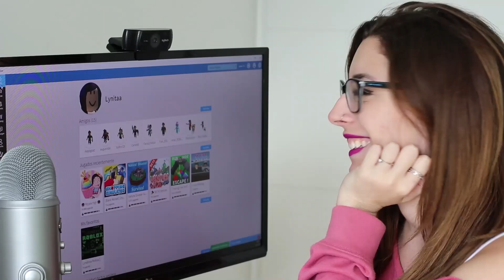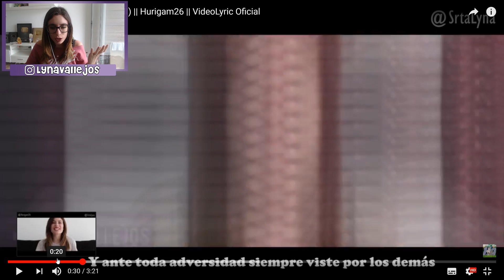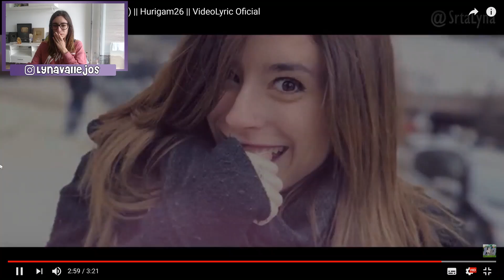ME EMOCIONO ESCUCHANDO MI NUEVO RAP | Video Reacción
Hola, soy Lyna! En este nuevo video les traigo la video reacción a un nuevo rap que me hicieron, y me emociono mucho escuchándolo! ♥ Like para más videos como este! ♥
↘️ ABRIR ↙️

ME EMOCIONO ESCUCHANDO MI RAP | Video Reacción